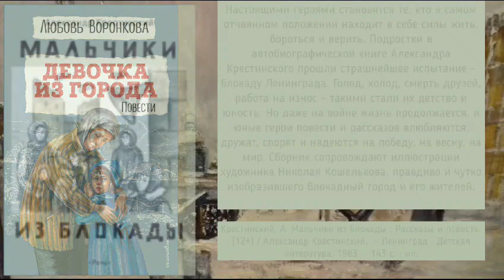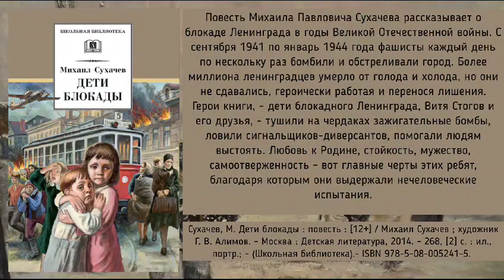Книжная выставка "80 лет прорыва блокады Ленинграда"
В условиях блокады людям нужны были силы для преодоления трудностей, и книги являлись тем самым светом, который помогал отвлечься от каждодневных проблем. Печатные издания были не только источником практических знаний, но и психологической поддержкой. Блокадники спасались книгами от лишений: голода и холода, страха перед бомбами и снарядами.

В экспозиции представлены книги, которые можно найти в фондах библиотечной системы Уссурийского городского округа.